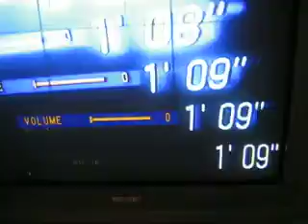Cooking with Anthony